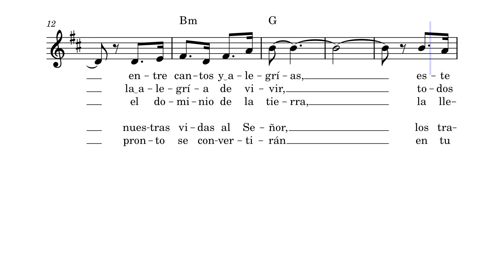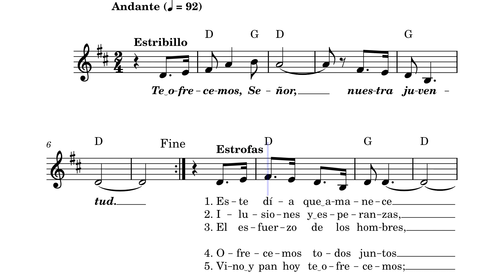Te Ofrecemos, Senor (Juan Antonio Espinosa)